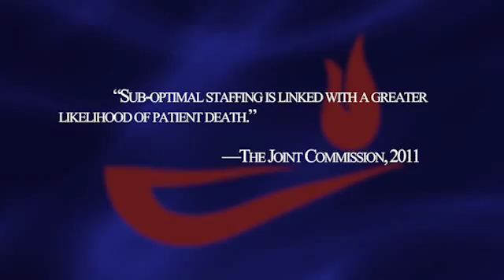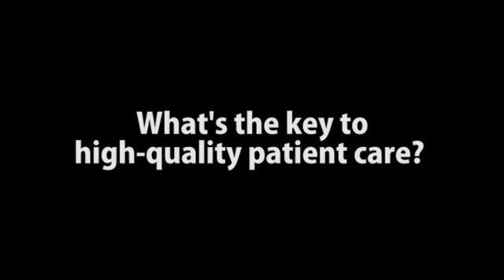ANA Staffing Conference Opener Draft 3